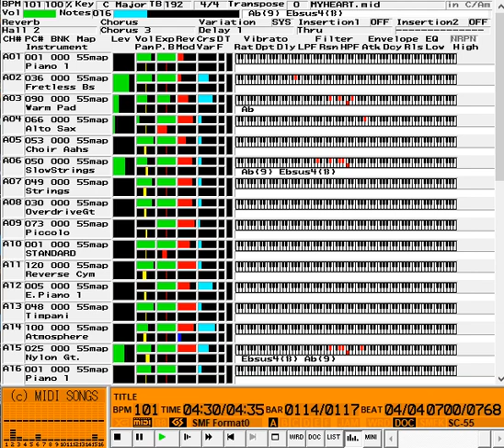【MIDI】Titanic | Celine Dion - My Heart Will Go On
Soundfont: Roland Sound Canvas VA SC-55